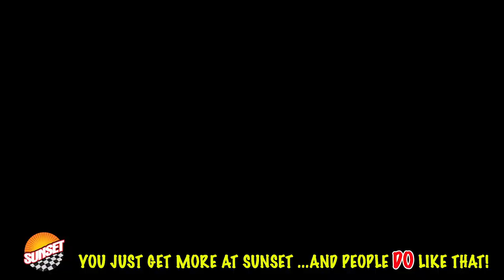2020 Subaru Outback Limited SUV 4S4BTANC8L3116439